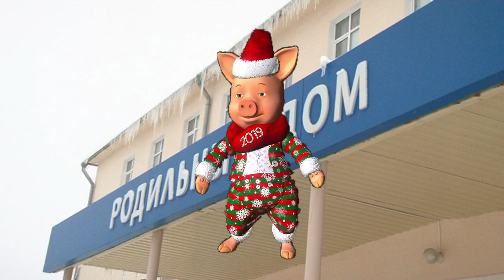Камышин 22 декабря. Сказка. 2018 г. Родная школа №15